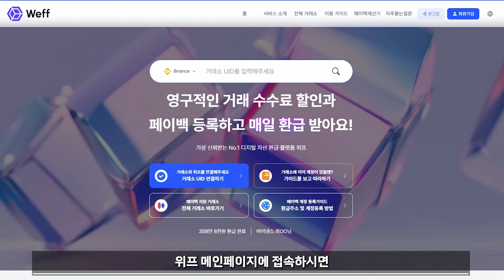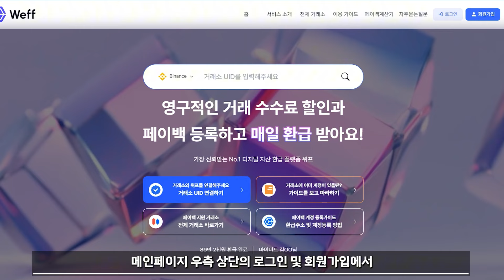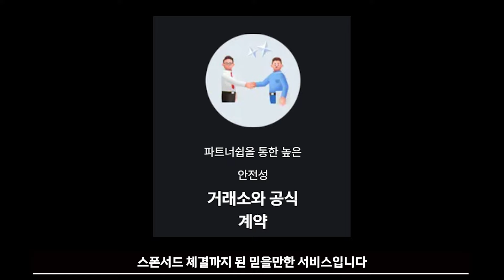바이비트 수수료 셀퍼럴 영구정지? 셀퍼럴은 꼭 이렇게 해야합니다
바이비트 셀퍼럴 위프 통해 최대 혜택을 받으세요! 이 영상에서는 여러분이 바이비트를 통해 특별한 혜택과 보너스를 받는 방법을 자세히 설명합니다. 셀퍼럴 위프를 통해 얻을 수 있는 혜택은 일반 사용자들이 놓칠 수 없는 기회입니다. 거래 수수료 할인, 보너스 혜택, 그리고 추가 수익 창출 기회를 모두 누리세요. 이 영상에서는 바이비트 셀퍼럴 위프를 사용하는 이유와 그 과정을 쉽게 이해할 수 있도록 단계별로 안내합니다. 성공적인 거래와 함께 더 많은 혜택을 누리고 싶다면 지금 바로 영상을 확인하세요!

바이비트는 글로벌 거래 플랫폼으로 신뢰성과 안정성을 자랑하며, 셀퍼럴 위프를 통해 새로운 사용자에게 추가 보상을 제공합니다. 이 기회를 놓치지 마시고, 더 많은 혜택을 받기 위해 영상을 끝까지 시청하세요!

위프에서 거래소 가입/연동만 하면 수수료 할인 + 페이백 영구 적용